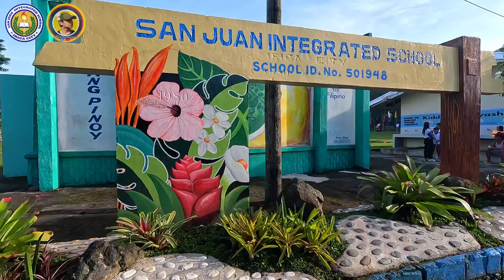San Juan Integrated School (Iriga City) - VideoTour